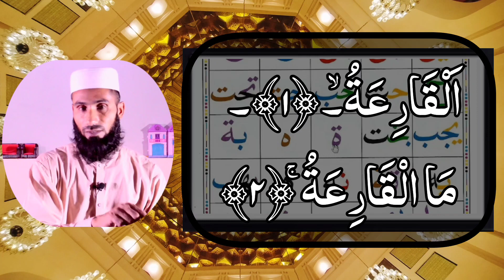Qaida noorania lesson 02 | noorani qaida | qaida nuraiyah | tajweed ul quran worldwide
Covered Topics
noorani qaida lesson 2 with tajweed
noorani qaida lesson 2 in pashto
al qaida noorania lesson 2
qaida nuraiyah